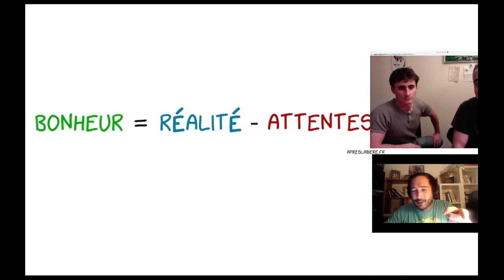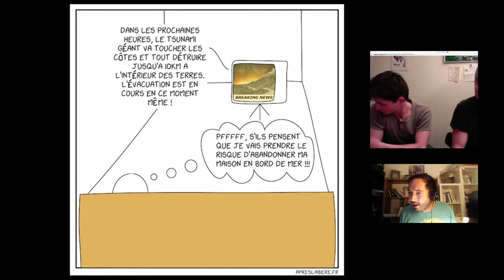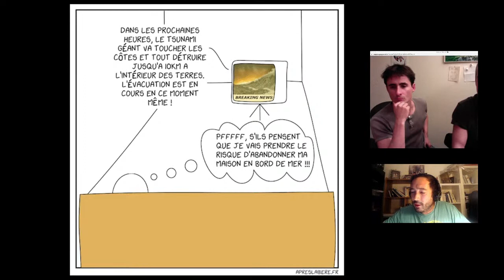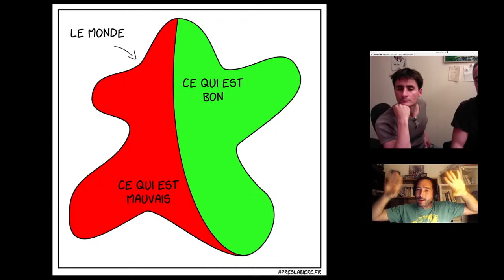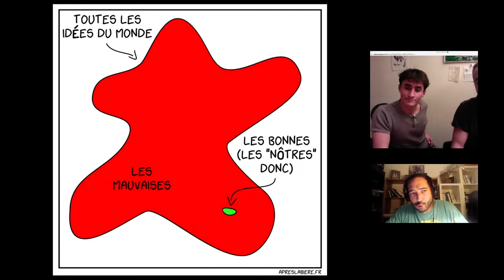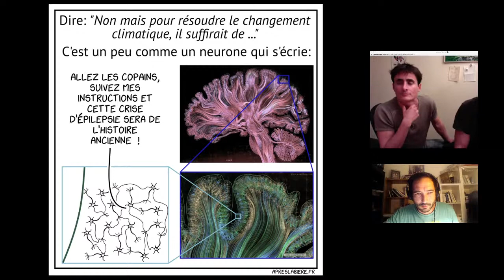Live - Esprit d'aventure et monde d'après, avec Après la Bière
A nos heures perdues, nous sommes lecteurs du blog apreslabiere.fr

 (Jean-Lou Fouquet), que nous avions rencontré au détour d'une conférence pour l'INSA Toulouse (école d'ingénieurs). Dans un de ses articles, il a effectué un travail remarquable qui analysait pourquoi l'humain a besoin de vérité pour avancer, mais aussi de sécurité, de stabilité et de continuité. Il analysait enfin pourquoi le "monde d'après" en fait de moins en moins la promesse.

Ces besoins, qui sont aussi les nôtres lors de nos phases sédentaires (largement majoritaires aujourd'hui) se déverrouillent pourtant lors de nos voyages et autres défis aventureux en équipe. Alors nous avons réfléchi ensemble en croisant nos expériences : à quoi cela peut-il servir, dans le monde de plus en plus incertain qui se pointe, de s’être lancé des défis à travers jungle, désert ou autres contrées reculées ?